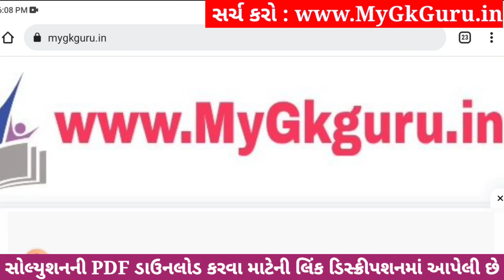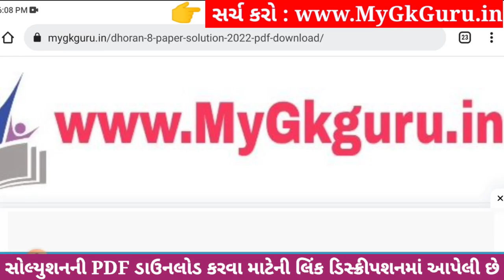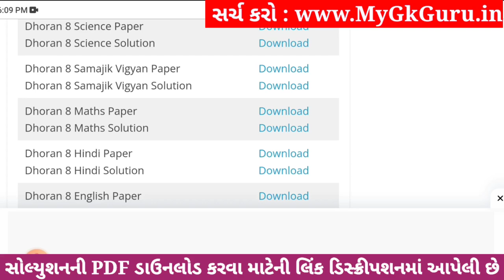💥 Std 8 Science Paper Solution 2023 80 Marks, Dhoran 8 Vigyan Paper Solution 2023 Std 8 Science